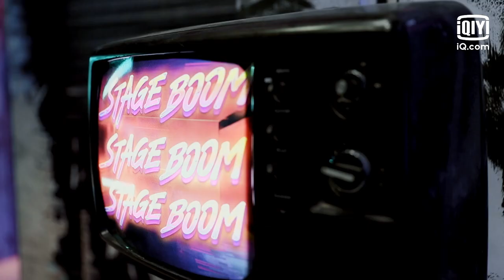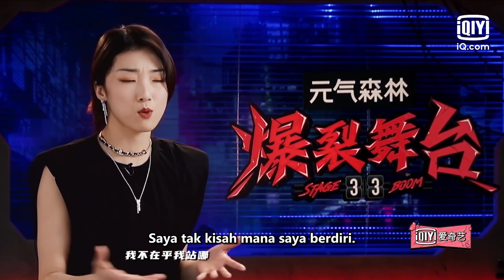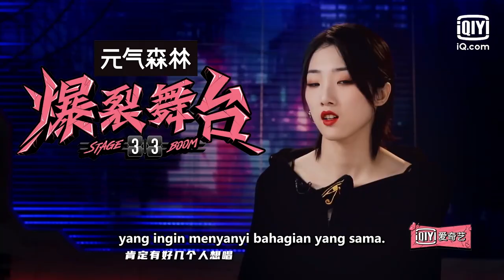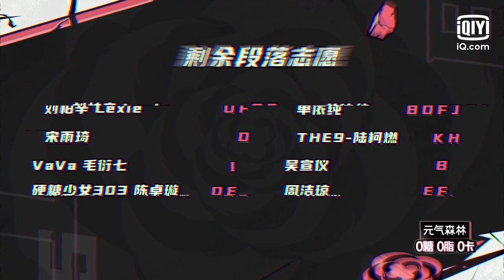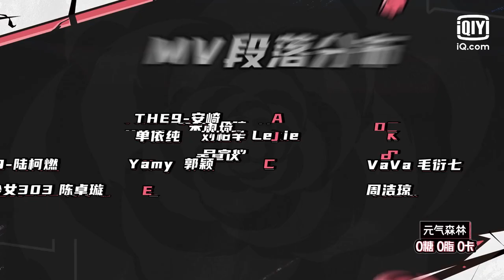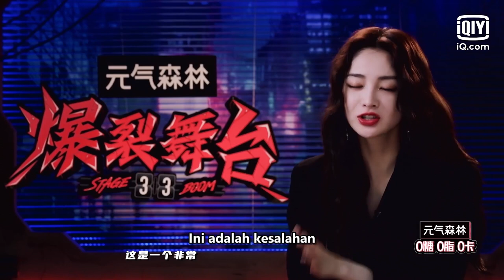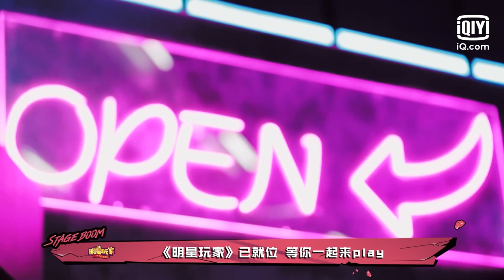[Full] Stage Boom | Episod 2-1 | iQiyi Malaysia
The show is led by Han Hong, gathering 10talented female musicians who have already debuted but lack a chance on stage. Together, they create top-notch and epic stage performances. The Boom girls will compete through battles. In the end, one “Boom Icon” will be determined and given the top resources in the industry.